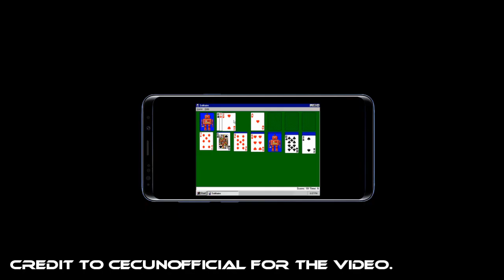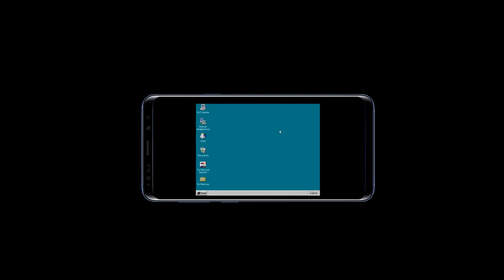My Second Massive Longest Barney Error (TSDELAVSMSBEITSS) [Part 4]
Part 4 is here! Part 5 is coming through. It will premiere on the 1st of July, 2022, and 6:00 A.M.

Please read the description and my 4 notes before commenting and give me some unpredictable speeches.

Predictions for Part 5:
Timer Reductions:
1460 & 1459 Chances: 8500 Decades
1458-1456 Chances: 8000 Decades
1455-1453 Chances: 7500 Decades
1452 & 1451 Chances: 7000 Decades
Background:
Flamingo Pink
Mode:
Normal
Font:
Segoe UI
Actions Done:
1455th Chance: Zachter throws a 1-Up Mushroom at Barney [4]

I can also do @mebem759sbespeechgivingcha6 / @BarneyErrorltonTelevision5729, @uploadafterytdeletesmyaccount9, @thomashager526, @judybarnhart5405, @Crimsonsonic09, @6890chris, @bradbartley2825, @BarneyErrorDasher, Reece Live, and Devin Sanchez's unpredictable speeches/scripts for Part 5.

Credit to @cecunofficial for the video.